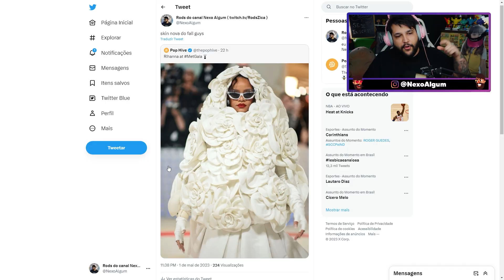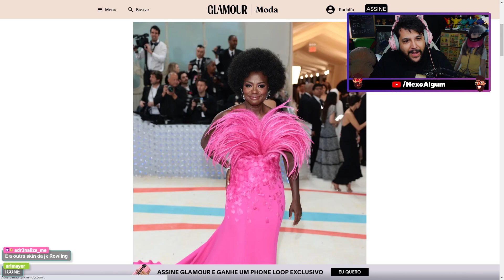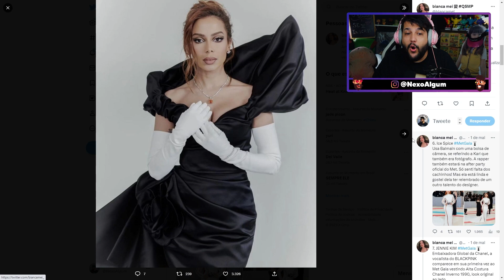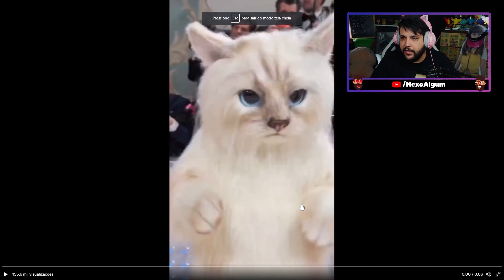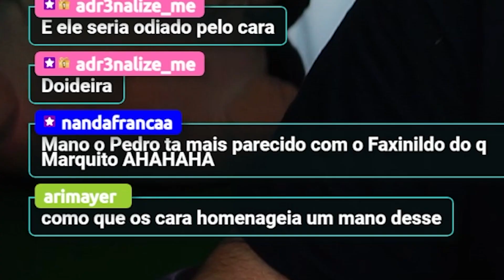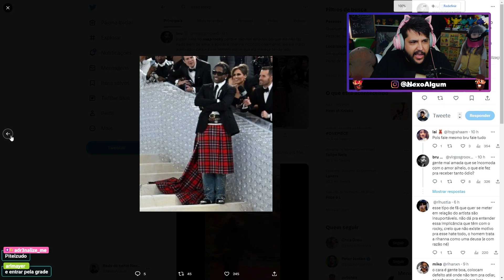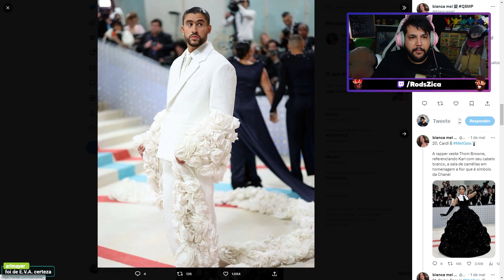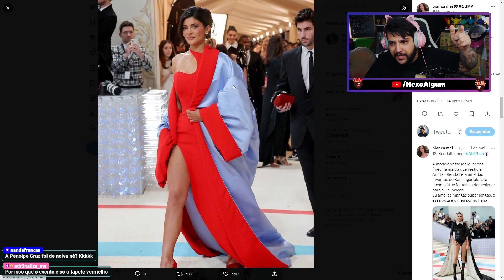ANALISANDO OS LOOKS DO MET GALA 2023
Analisando os Looks do Met Gala 2023, de vários artistas e cantores que passaram por lá, como Doja Cat, Lil nas X, Anitta, Pedro Pascal, Jared Leto, Billie Eilish, Viola Davis, entre outros.